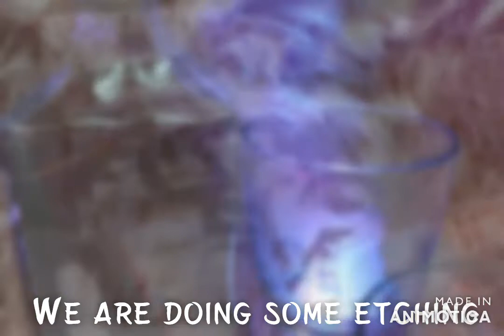Entrepreneur Life: Running a Small Business from Home: Work on a order w/ me~ "Etched Decanter Set"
Entrepreneur Life: Running a Small Business from Home:  Work on a order with me , "Etched Decanter Set"
Etching a Whiskey Decanter and two Glasses

Giving you a little how to overview on etching glass.

Materials Used:
Decanter from amazon
Glasses from Dollar Tree
Etching cream from Hobby Lobby

Filming: Kodak Pixpro camara and android phone.